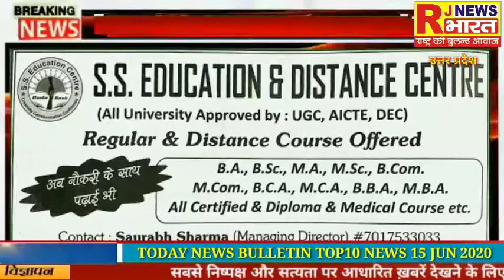RJNEWS TODAY NEWS BULLETIN 15 JUN 2020 TOP TEN NEWS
देखना ना भूले हमारे न्यूज़ बुलेटिन .